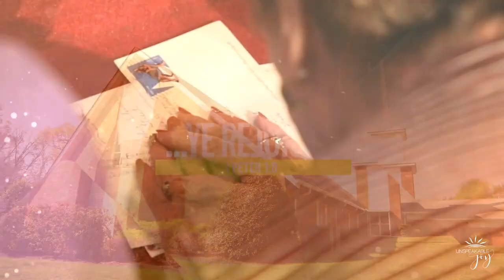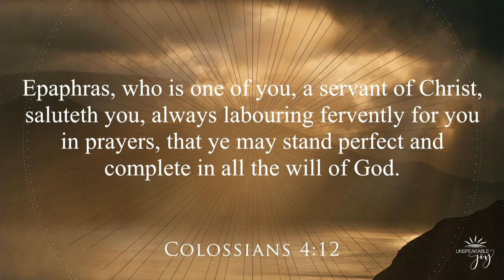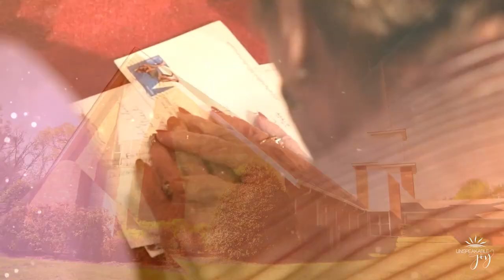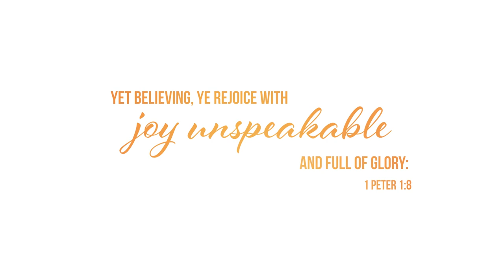Unspeakable Joy - Prophets Unto Laodicea (parts 1-2) - June 5-12, 2022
Join Pastor Tyler Gaulden as he preaches the Word of God and proclaims unspeakable joy through Jesus Christ. Sermon Scripture is taken from Revelation 3:14-18.

Welcome to the official Unspeakable Joy YouTube channel with Pastor Tyler Gaulden!